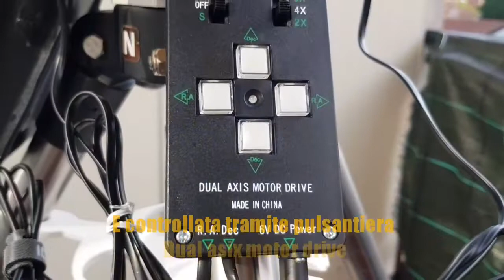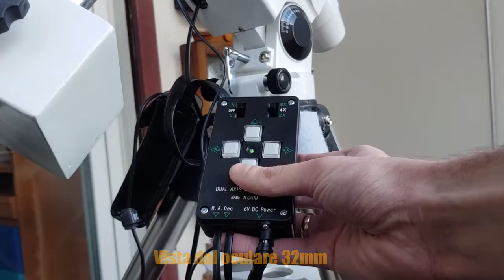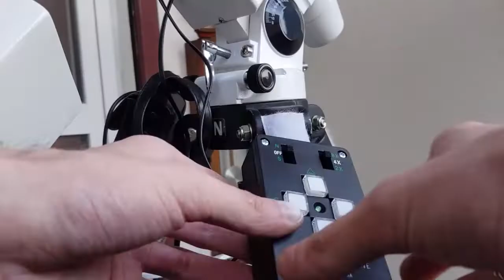Recenzione Skywatcher EQ-5, обзор монтировки Скайвотчер EQ-5 (рус титры)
Una piccola visione della EQ-5 Skywatcher
погляд на німецьку екваторіальну монтіровку EQ-5
взгляд на немецкую монтировку EQ-5